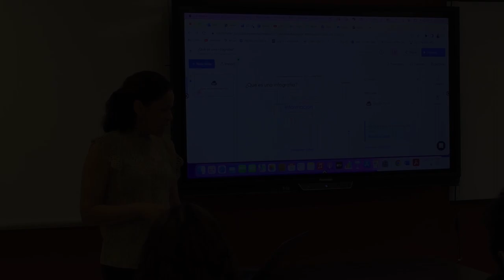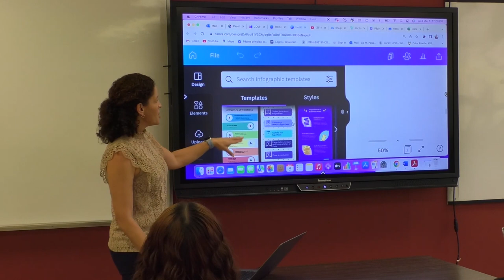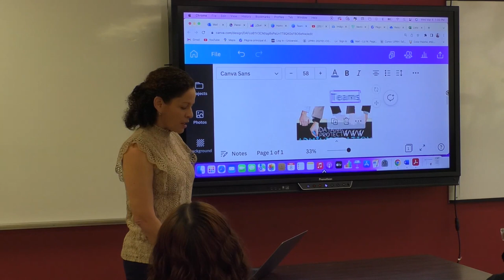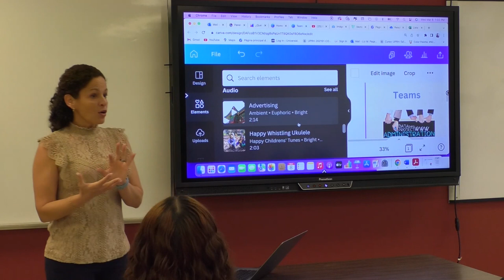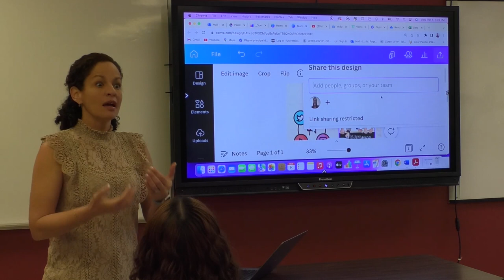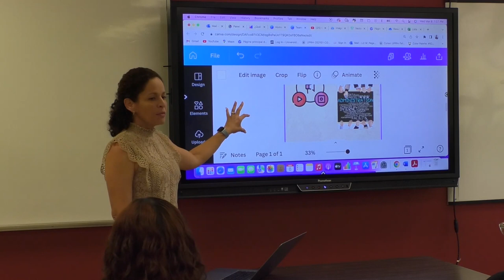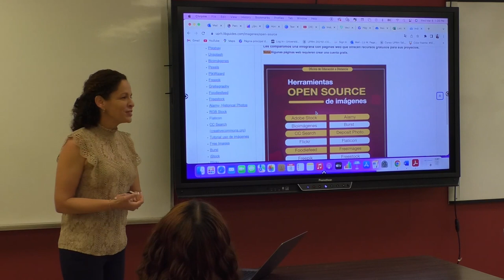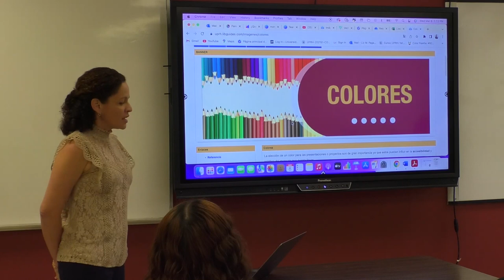Infografias parte 3